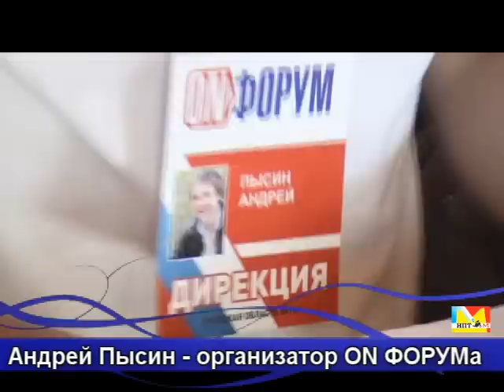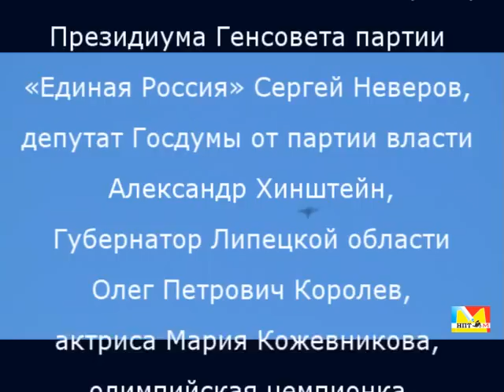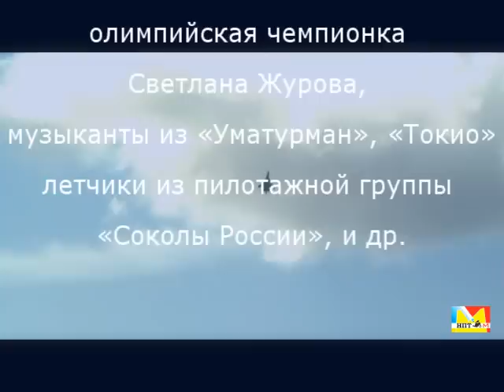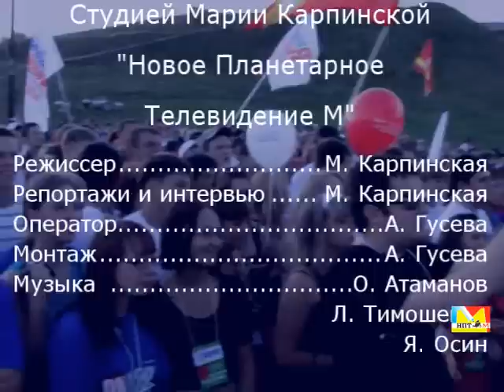Рецепт успеха от главы администрации Липецкой области Олега Петровича Королёва. НПТМ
ON-Форум Липецк 2011. Народный фронт. НПТМ.
Выступление главы администрации Липецкой области Олега Петровича Королёва.